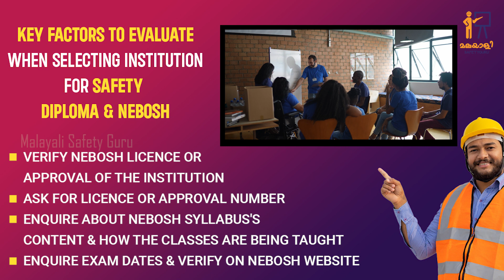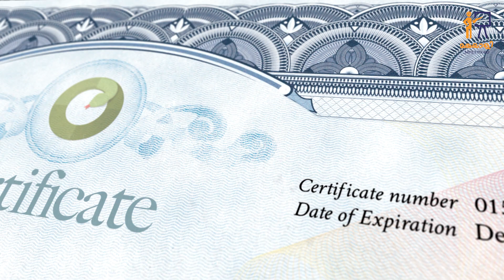NEBOSH UNAPPROVED ട്രെയിനിങ് സെന്ററുകൾ ഇനി മുൻകൂട്ടി തിരിച്ചറിയാം | INSTITUTION FOR SAFETY DIPLOMA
NEBOSH UNAPPROVED ട്രെയിനിങ് സെന്ററുകൾ ഇനി മുൻകൂട്ടി തിരിച്ചറിയാം

KEY FACTORS TO EVALUATE WHEN SELECTING INSTITUTION FOR SAFETY DIPLOMA & NEBOSH
* VERIFY NEBOSH LICENCE OR APPROVAL OF THE INSTITUTION
* ASK FOR LICENCE OR APPROVAL NUMBER
* ENQUIRE ABOUT NEBOSH SYLLABUS'S CONTENT & HOW THE CLASSES ARE BEING TAUGHT
* ENQUIRE EXAM DATES & VERIFY ON NEBOSH WEBSITE